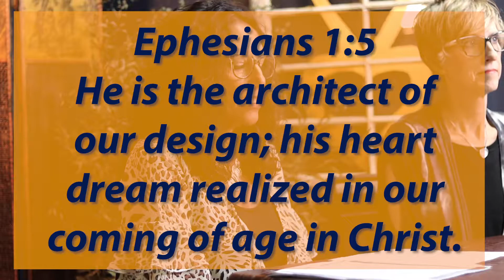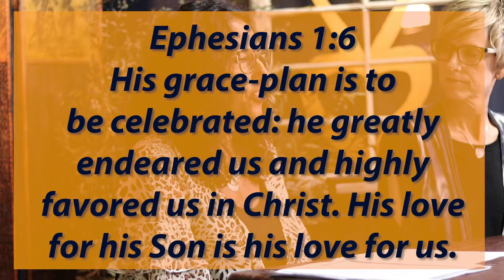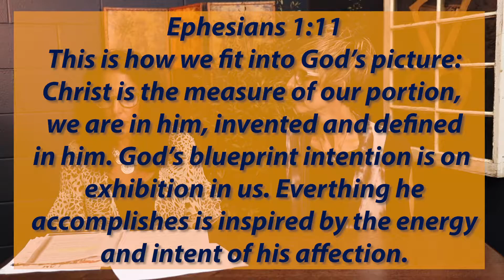Personality Growth and Development - Part 1: The Foundation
How to start tapping into the Super Power of your personality gift.